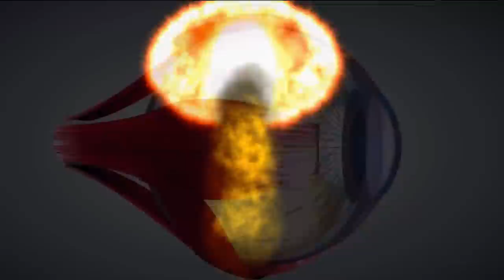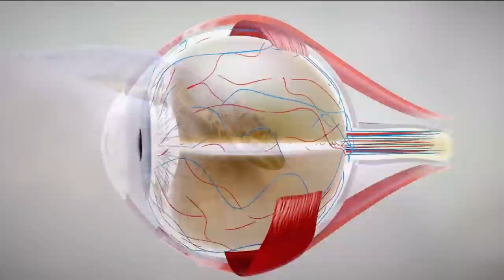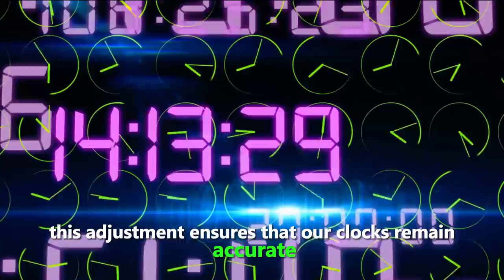Random Facts to Expand Your Knowledge Part 3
Get ready to be stunned by these incredible, captivating, random and mind-blowing facts spanning multiple disciplines, such as science, history, and the natural world. Boost your intellect and dazzle your peers with this astonishing collection of trivia. Uncover remarkable snippets about historical events, scientific phenomena, animal facts, and more, guaranteed to astound you and ignite your thirst for more unusual knowledge. In this video, you'll explore an array of fascinating facts across science, the environment, history, psychology, and trivia! Enhance your understanding with compelling facts that will inspire awe. From extraordinary scientific breakthroughs to intriguing insights into our planet, this informative content is ideal for anyone eager to absorb new information. Brace yourself for the marvels our world has to offer!